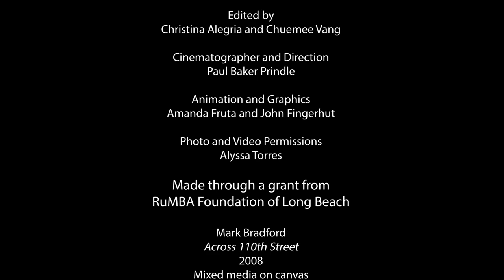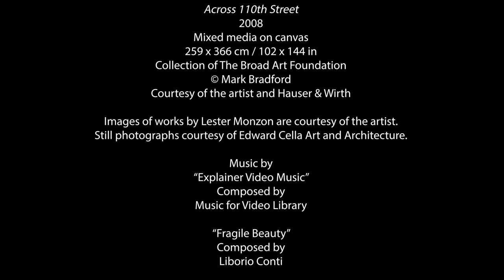Plugged-In Virtual Connections Artist Series: Lester Monzon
Lester Monzon considers how erasure, gesture, and the grid can be generative for him as he hides and reveals content embedded in rich painterly surfaces.

Plugged-In Virtual Connections presents five 15-minute videos exploring art as a process. These are integrated with the museum’s classroom education program at Long Beach and ABC Unified School Districts. Museum teaching artists lead digital classroom presentations at LBUSD and ABCUSD schools, which offer corresponding art making activities. These lessons, geared for elementary school-age children, use the Social and Emotional Learning (SEL) learning model to deepen impact.

Artist Biography
Lester Monzon (b. 1973, Brooklyn, NY) received his B.F.A. from Art Center College of Design, Pasadena. His work has been exhibited at the Wignall Museum of Contemporary Art at Chaffey College, Rancho Cucamonga; Mark Moore Gallery, Los Angeles; Kinkead Contemporary, Los Angeles; Roberts & Tilton, Los Angeles in addition to shows in San Francisco and Chicago. His work has been covered and reviewed by the Los Angeles Times, Artforum, and Artillery. His work is included in the permanent collection of the Museum of Contemporary Art, San Diego. Monzon lives and works in Los Angeles.